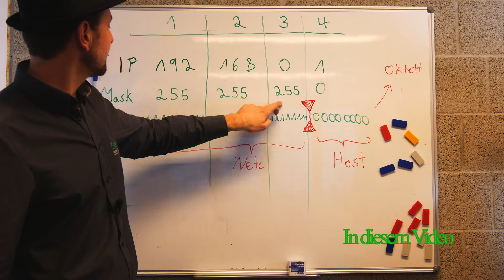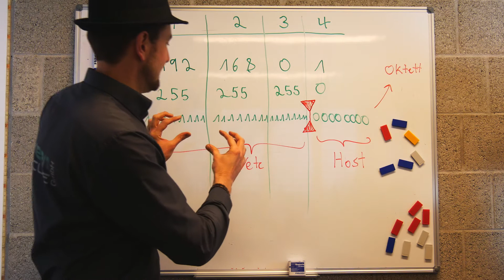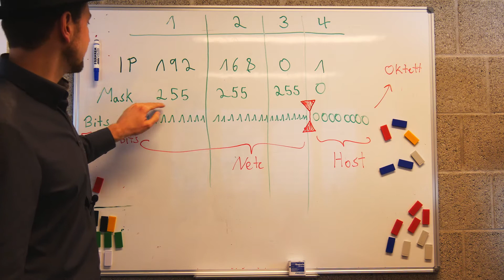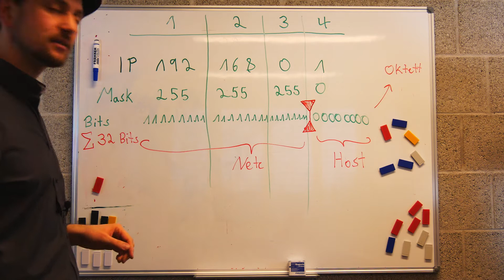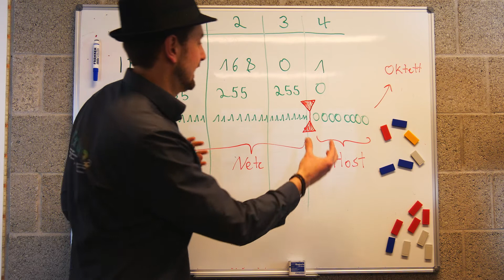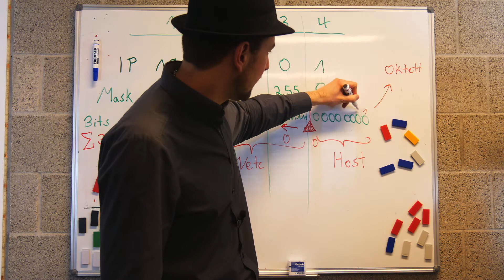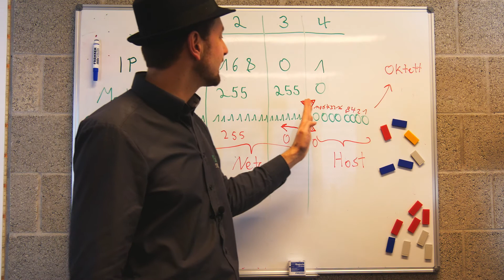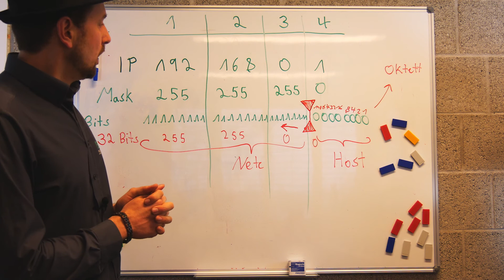IPv4 SUBNETZMASKE ENDLICH VERSTEHEN LERNEN // EINFACH ERKLÄRT // HOW TO: SUBNETTING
💥 WIR SUCHEN DICH // Fachinformatiker gesucht 💥

➤ Du bist Fachinformatiker oder kennst jemanden, der gelernter Fachinformatiker ist? ✔️

➤ Du bist an einem sehr reizvollen Job interessiert und möchtest einen tollen Arbeitgeber? ✔️

➤ Du möchtest ein junges Unternehmen mitgestalten können und freust Dich auf die Herausforderungen? ✔️

➤ Melde Dich bei uns: Wir freuen uns über Deine Bewerbung!

!!! Wie versprochen, hier der Link zum Netzwerk-Rechner !!!

Wie hat Dir dieses HOW TO gefallen?

Schreibe mir das doch einmal in die Kommentare!

Vielen Dank und bis im nächsten Video! 👍😃
Dein Christoph

Green Secure ist eine Computerfirma aus Bremerhaven. Außer den klassischen EDV- bzw. IT- Dienstleistungen, bieten wir auch viel zu IT-Sicherheit. Unsere Projekte sind zukunftsweisend und interessant.

Christoph arbeitet seit Anfang der 1990er Jahre mit Computern. Er ist gelernter Fachinformatiker und hat später im Energie- und Umweltbereich ein Ingenieursstudium absolviert. Er hat die Green Secure GmbH gegründet, um die Welt in eine neue Richtung zu bringen. Er möchte allen Menschen helfen, im Umgang mit den neuen Medien besser zu werden. Christoph hat Kooperationen mit Schulen und gibt Kurse an der Volkshochschule in Bremerhaven. Außerdem steht er Firmen und Privatleuten stetig beratend zur Seite und hat großen Spaß an Schulungen.

✔️ * Mikrofon für Videos:

✔️ * Mikrofon für Interviews oder Vorträge:

✔️ * Diese Softboxen benutzen wir: